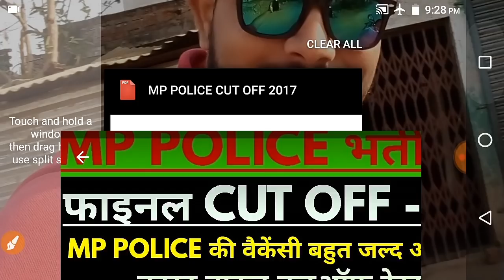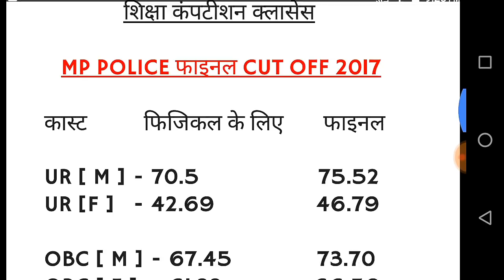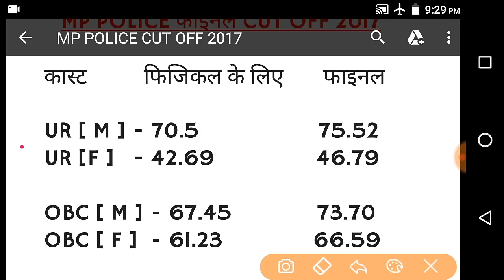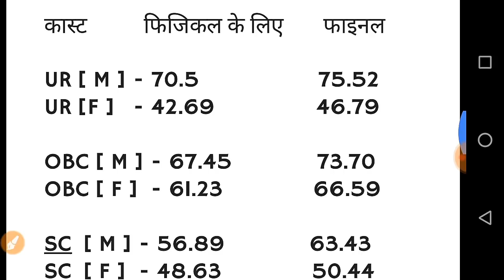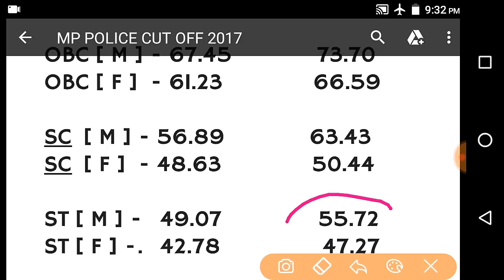MP POLICE CUT OFF 2017 || MP POLICE FINAL CUT OFF 2017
MP POLICE फाइनल CUT OFF 2017

इस वीडियो के माध्यम से mp police final Cut off 2017 के बारे में पूरी जानकारी मेल और फीमेल के बारे में डिटेल से दी गई है कि फिजिकल के पहले और  फिजिकल के बाद कितना कट ऑफ रहा है
उसी हिसाब से आने वाली वैकेंसी की तैयारी करें

 अगर आपका कोई सवाल हो तो कमेंट बॉक्स में जरूर बताएं